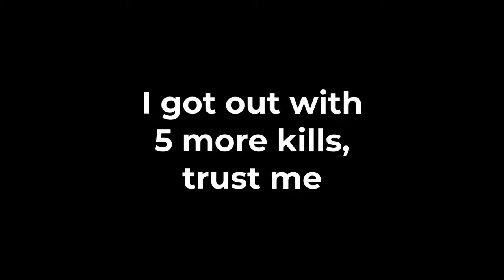INSANE 750K+ FARM RAID (crazy ending) - Arena Breakout Infinite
In this video I take on the ENTIRE Farm Lobby and had some insane loot profit, but did I make it out? If you enjoyed the video I like would go crazy for our community! love you all boys!

CHAPTERS:
0:00 Intro
0:31 Gameplay
19:40 Tragedy Strikes